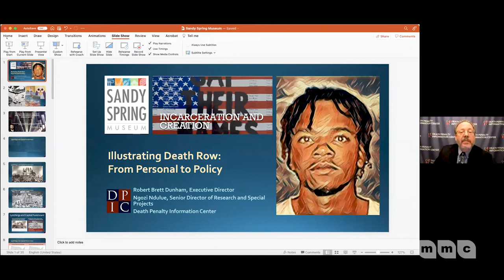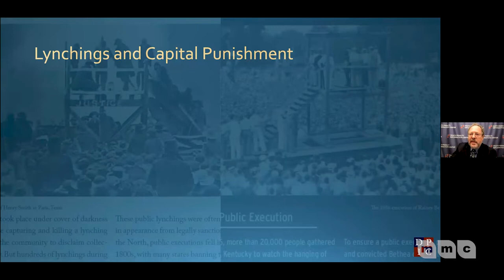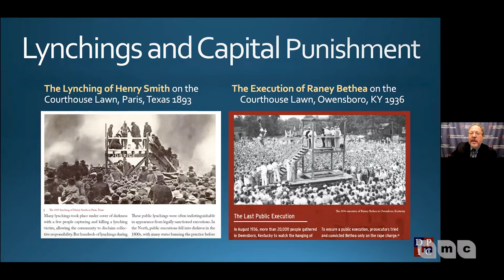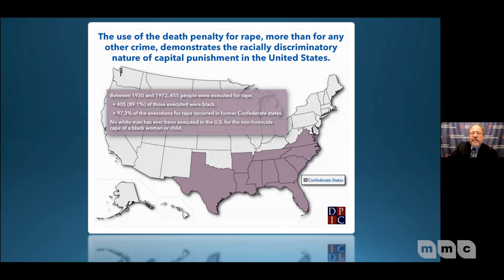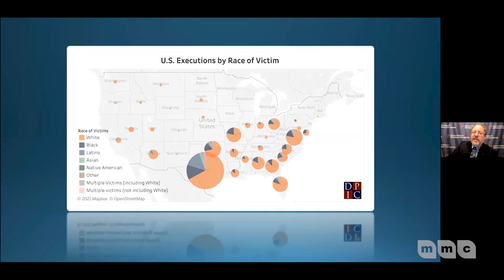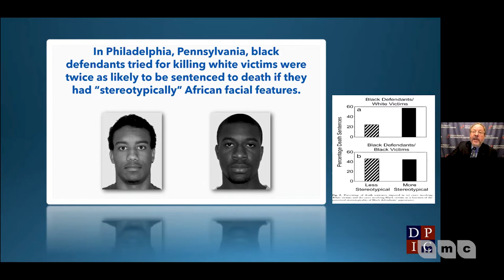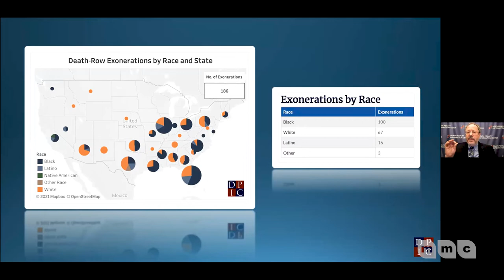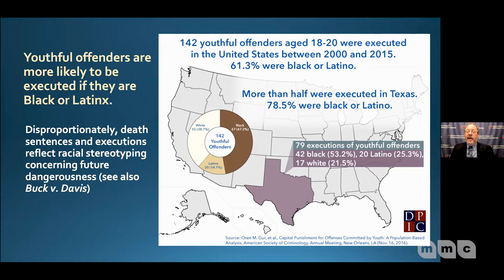History of Happy Hour presents Illustrating Death Row: From Personal To Policy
Along with Japan, Taiwan, and Singapore, the United States is one of four advanced democracies and the only Western nation that applies the death penalty regularly.

This program focuses specifically on racial discrimination and the death penalty, with panelists Robert Dunham and Ngozi Ndulue from the Death Penalty Information Center, and Kenneth Reams, an inmate serving life in prison. Together the speakers will discuss excessive punishment in an historical and social context and how judicial practices overwhelmingly target Black men who are over-represented in prisons and on death row.  Mr. Reams will share his own story of being sentenced to death while a teenager, and his fight to be released from death row.

The program will conclude with a Q&A and a call to action.  How can you use your voice to change laws that allow for these racist and inhumane outcomes? This program is being held in conjunction with Incarceration and Creation: Art as a Human Need, on exhibit from September 17 – November 17, 2021; and Voices & Votes: Democracy in America, on exhibit from October 8 – November 21, 2021.